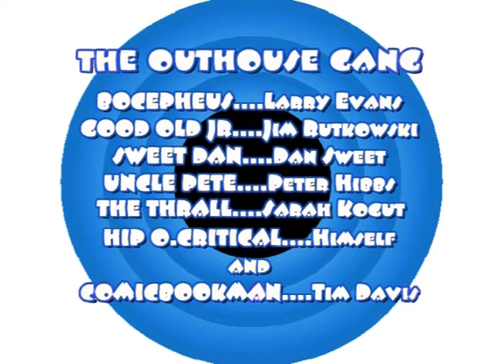INDY NEWS EPISODE #87